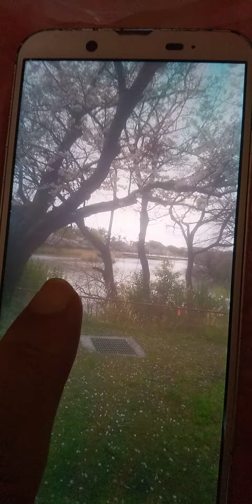2023年3月26日ぎふチャン 林部智史 花に約束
叙情歌を道連れに